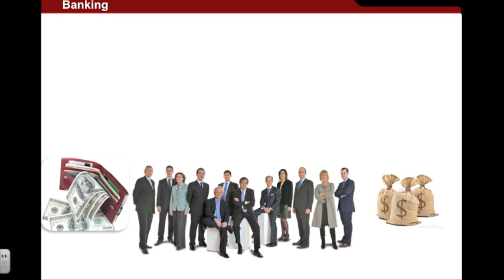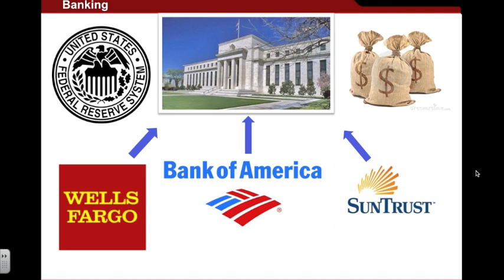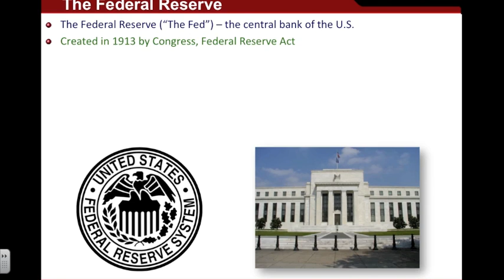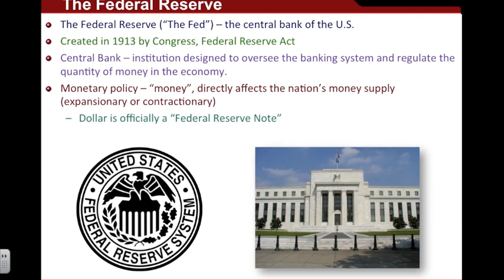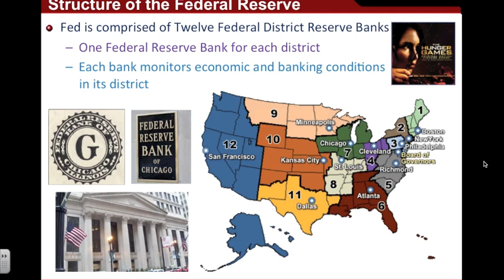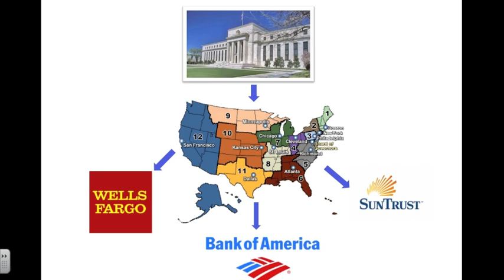Structure of the Fed Part 1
This video is used to supplement a portion of Chapter 29 and the unit on finance and the Federal Reserve.